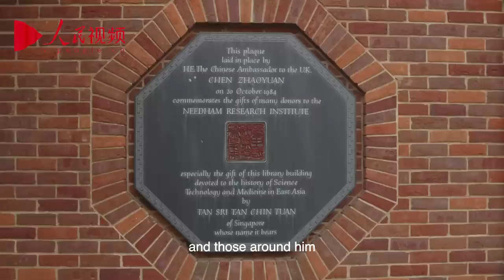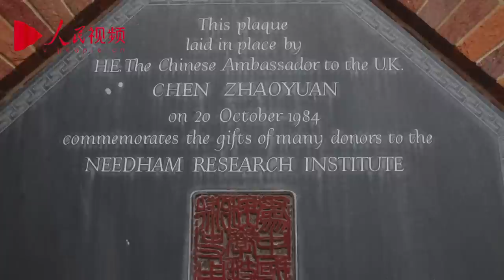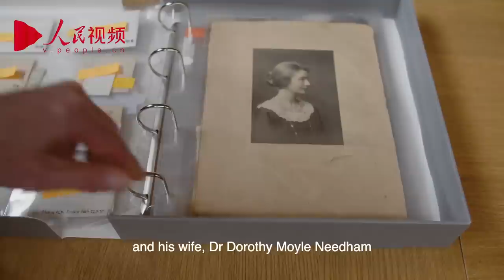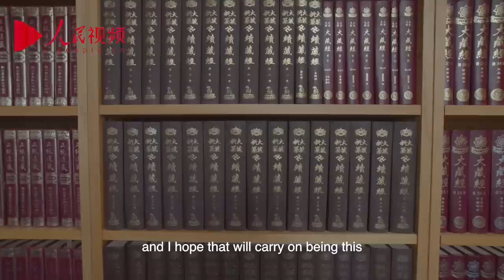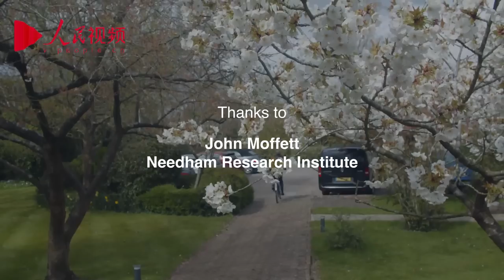John Moffett: Everlasting stewardship for generations of scholars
For scholars around the world, the Needham Research Institute in Cambridge has been a beacon of dedication to studies on the history of East Asian science. One man, John Moffett, as its librarian and the longest-serving employee, has worked with Dr. Joseph Needham, historian of science and author of Science and Technology of China, along with three generations of directors to create a lasting platform for visiting scholars from China and all around the world.